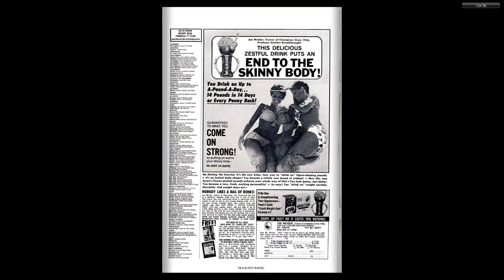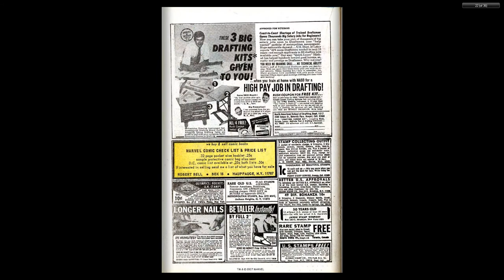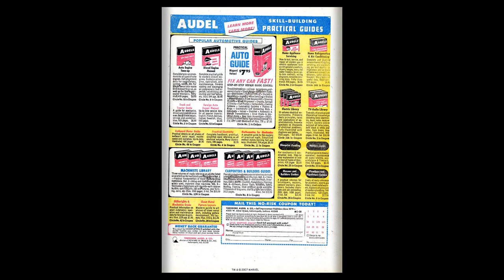197003 Silver Surfer v1 014